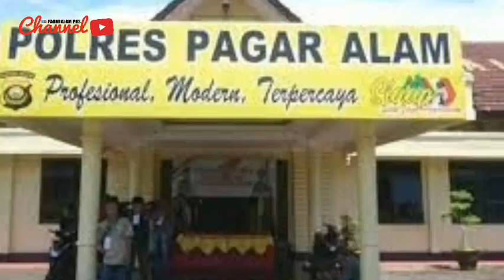MAKSIMALKAN KINERJA BHABINKAMTIBMAS